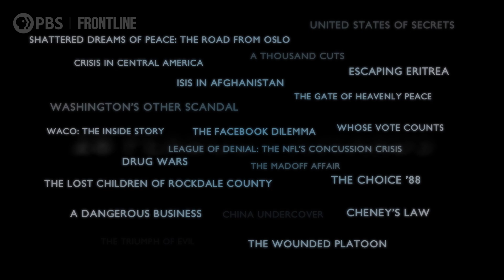40 Years of FRONTLINE | PBS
Four decades, six U.S. presidencies, and almost 800 documentaries after FRONTLINE began, its reporting is still guided by a commitment to fairness, toughness and transparency — a commitment that has helped earn it every major broadcast journalism award. As we celebrate its 40th anniversary, FRONTLINE remains dedicated to producing fair, independent journalism that holds powerful people, companies, institutions and systems to account.

About FRONTLINE
@frontline is investigative journalism that questions, explains and changes our world. FRONTLINE has been American television’s top long-form news and current affairs series since 1983.